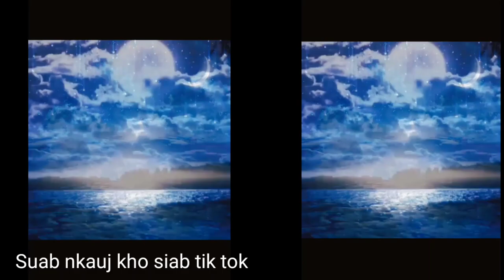Suab nkauj kho siab tik tok (nhạc hay tik tok)